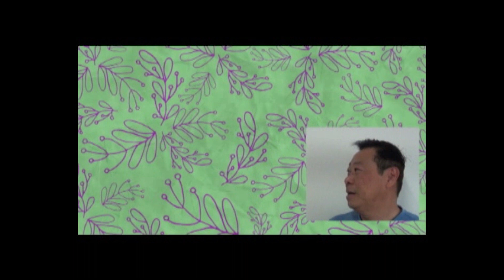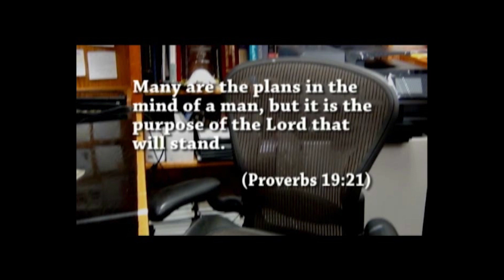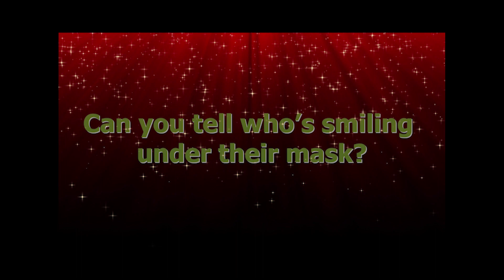Laughter in Adversity MBC Christmas 2020